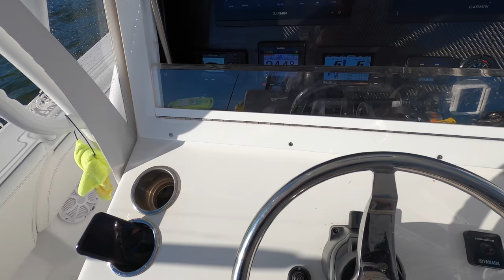MUTTON SNAPPER Queen **Florida Keys** pt. 1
Epic day catching mutton snapper & black fin tuna while visiting friends key west!

Nicole's Fishing Bed & Breakfast ONE STOP SHOP all inclusive LODGING located in Venice Louisiana! Water front Properties I'm partnered with 17 Houseboats, condos along with the best cats in the game if you don't already have a charter lined up not to worry we handle that as well. Nicole prepares all of your home cooked meals and what sometimes even goes fishing with clients! Check us out :)

FOLLOW me on other social media’s 😉